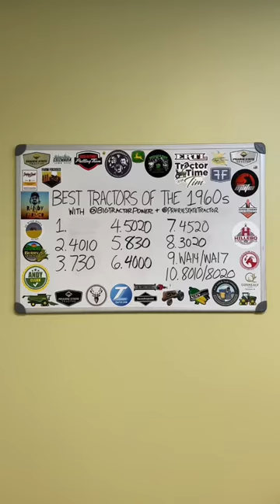Top 10 Tractors of the 1960s featuring @bigtractorpower: #1 John Deere 4020